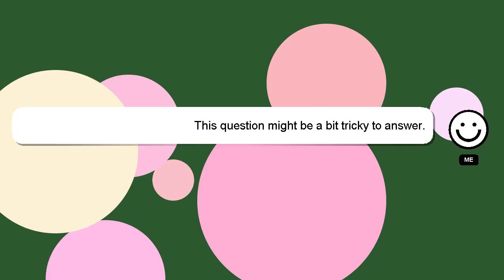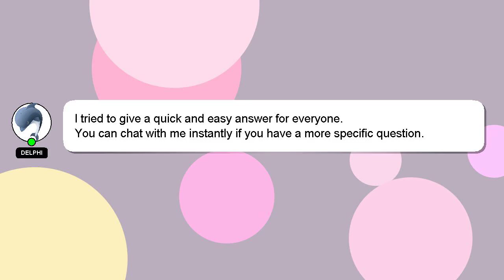How to get princess box genshin impact?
An introduction to myself in a few words, Hello everyone, I'm Delphi. I help you answer your questions. - How to get princess box genshin impact?

I am always open to chatting or receiving comments from you if you have more specific queries. Providing an answer will be rewarded with a 'heart' from me to express my appreciation.

*2 What we are experimenting :*